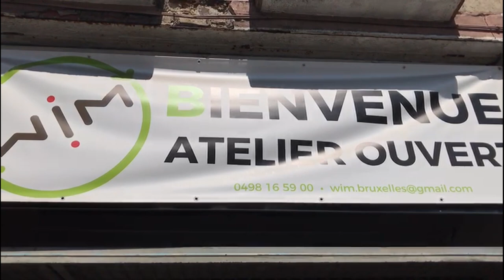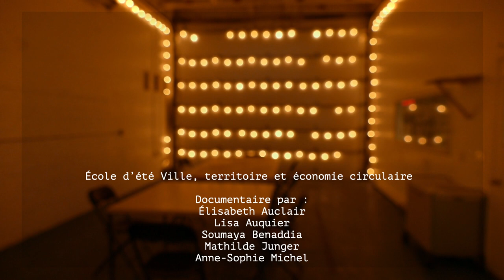Tiers lieu (groupe 6)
Pendant trois semaines, entre Montréal, Paris, Bruxelles, étudiants et universitaires ont exploré ce que ces grandes agglomérations urbaines entreprennent aujourd’hui autour de l’économie circulaire. Tout au long de leur immersion dans ces villes, les participants ont assemblé leur intense travail critique sous forme de capsule documentaire.

Groupe 6: Elisabeth AUCLAIR, Lisa AUQUIER, Soumaya BENADDIA, Mathilde JUNGER, Anne-Sophie MICHEL